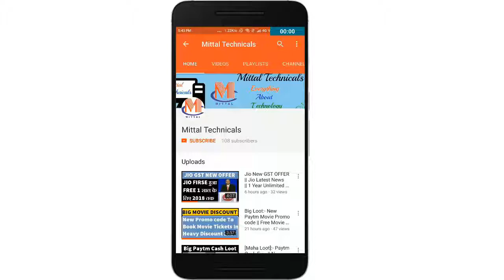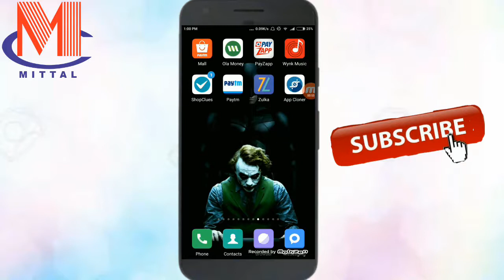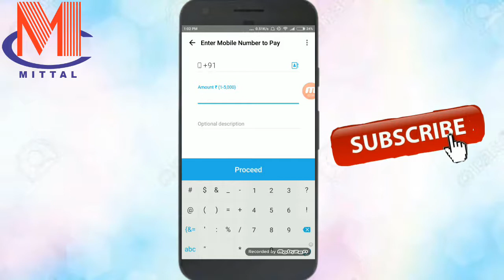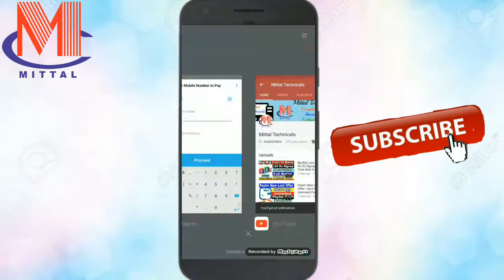Paytm Loot:- Get 100% Cashback On Petrol Pay Via Paytm || Paytm Petrol Offer 2017 In Hindi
Hey guys
Paytm Petrol offer : Paytm is promoting itself in everything like recharge, shopping, Bill Payment, Metro card Recharge and Many More. Paytm is once again back with a new offer this Diwali on loading petrol  and making payment via Paytm Wallet. However this time Get up to 100% Cash Back Everytime you pay with Paytm at Petrol Pumps if you are from Benglore.

Offer applicable across all petrol pumps only in Bengaluru. Offer Valid from 6 to 9 PM Today only.

Terms & Conditions for Paytm Petrol offer:

1. Get 100% Cashback at Petrol pumps on paying with Paytm through QR Code.

2. Offer applicable across all petrol pumps only in Bengaluru.

3. Offer valid only between 6PM – 9PM on 14 th September, 2017.

4. Max Cashback amount is Rs. 100.

5. Offer applicable on 1 transaction per user.

6. Cashback will be credited within 48 hours.

7. Paytm solely reserves the right to change/modify or stop the campaign without giving any prior notice. Visit here to Earn paytm cash

8. Offer valid where Paytm is accepted through QR Code.

9. In cases of fraudulent/suspicious transactions, Paytm solely reserves the right to revoke the cashback offer.

Keep supporting.